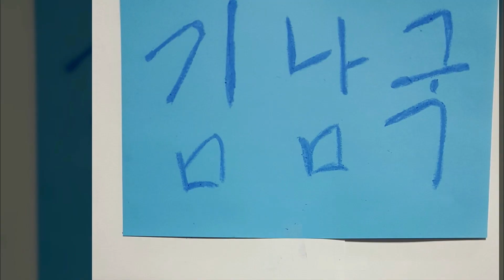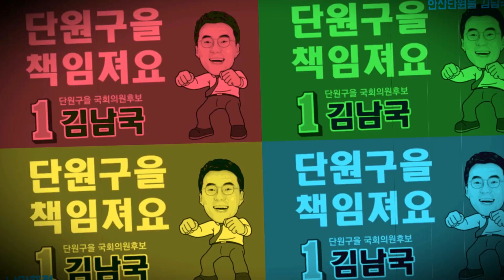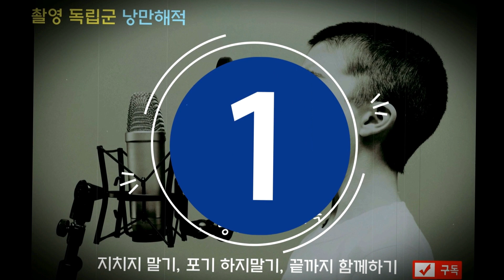(속보)안산이 위험하다! 더더더 김남국!! 독립운동은 못했어도 투표는한다!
유튭 정지먹고 다시일어난 낭만해적.
어지되었든 좋아하는 후보들이 국회에 들어가서
열심히 일하면 된다.
구독자님들께는 미안하다.
소중한 응원의 댓글을 지키지 못했다.
그점이 참 미안하다.